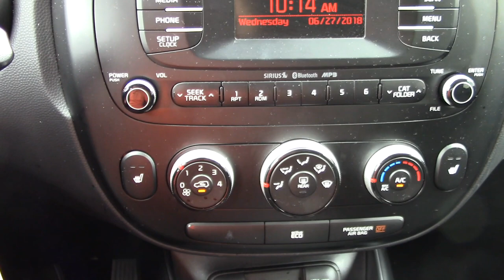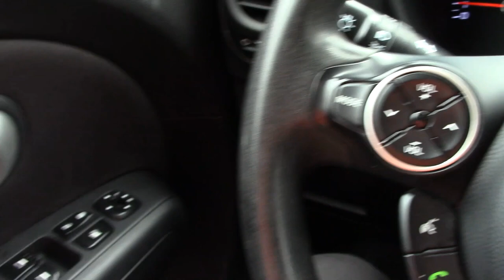2015 Kia Soul - Used Cars - SOLD - Brantford Kia Stock